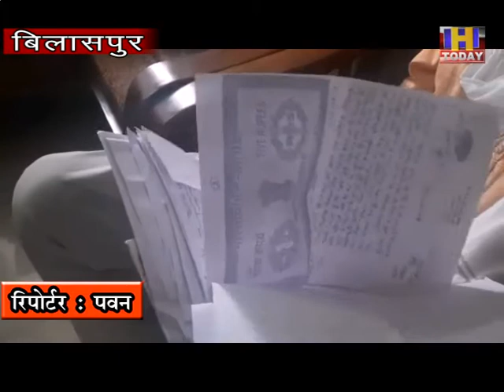20 july 15 नम्होल पंचायत के सचिव ने नहीं दी पूरी जानकारी पूर्व बीडीसी सदस्य ने लगाया आरोप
उपतहसील नम्होल के अर्न्तगत पड़ने वाली स्थानीय नम्होल पंचायत के सचिव ने अपनी पंचायत के सम्पूर्ण कार्यो की सूचना नहीं दी शिकायत कर्ता प्रेमलाल ठाकुर पूर्व बी.डी.सी. सदस्य नम्होल पंचायत ने आर . टी.आई. के तहत वर्ष 2015 से वर्ष 2020 तक के कार्यो की सूचना मांगी थी जिसमें उन्होंने पंचायत के 14 कार्यों को लेकर आर . टी . आई . के तहत सूचना मांगी थी लेकिन नम्होल पंचायत के सचिव ने किसी दबाव में आकर 14 कार्यों को लेकर माँगी गई सूचना बीच में से पांच न. कार्य की दे दी गई उन्होंने आरोप लगाया है कि आर.टी.आई . के तहत एक महीने के अन्दर सूचना मिलनी चाहिए थी लेकिन सचिव ने एक महीने से ऊपर दिन लगा दिए गए उसके बाद उन्हें सूचना मिली वंही शिकायत कर्ता ने बताया कि नम्होल पंचायत सचिव ने पंचायत के मध्यम से उन्हें दो पत्र निकाले गए जिन पर न कोई पंचायत सचिव की मोहर थी और न ही डिस्पेच न. था सिर्फ साधे कागज पर उनसे अन्य कार्यों के बिबर्न को लेकर दुबारा से आग्रह करने के लिए कहा गया ओर वो पत्र पंचायत चौकीदार के द्वारा शिकायत कर्ता के हाथ में दे दिया ।